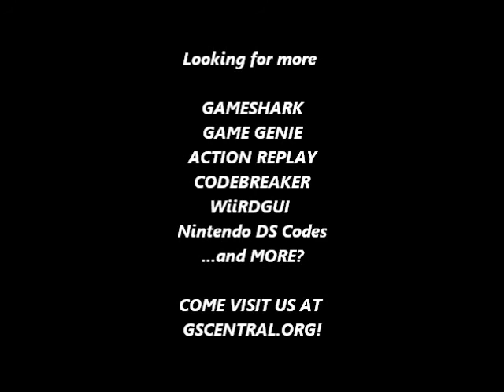GSCentral - Geometry Wars (E) (NDS) - Geometry Gain Codes - Super Fast Geometries Gain (AR)